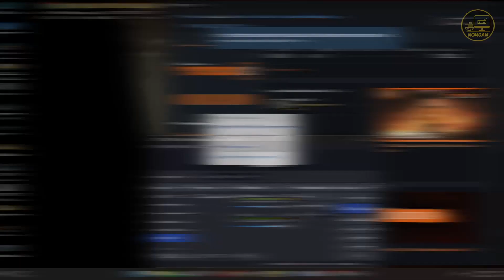Nougan Plays | ViewPoint Museum - Heroic | The Division 2 - WoNY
Game Title: Tom Clancy's The Division 2 (Warlords of New York DLC)
Developer: Massive Entertainment
Publisher: Ubisoft
Rating: Mature